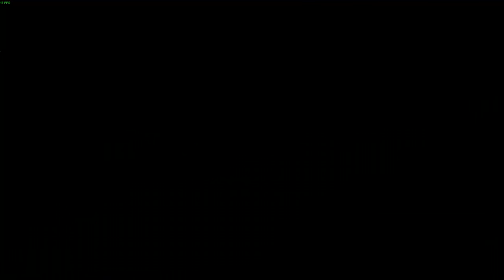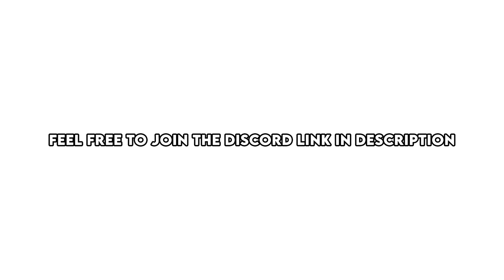The *BEST* CHAMPION *ACES* EVER - Rainbow Six Siege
Stream almost everyday!

Controls-
DPI- 400
Sensitivity- 12/12/64
Mouse Scroll- Disabled
Lean- Q E (toggle)
Aim- Hold
Ping- G
Crouch- X (toggle)
Prone- Caps Lock (toggle)
Melee Attack- Mouse Button 4
Secondary Gadget- CNTRL

Display-
Resolution- 1920x1080
Aspect Ratio- 16:10
Field of View- 90
Brightness- 70

Graphics-
Anti-Aliasing- Off

Peripherals-
Mouse- ZA13-B ZOWIE
Mouse-pad- Zowie Gear Large Gaming Mouse Pad (G-SR)
Keyboard- Vortex Pok3r White Cherry MX Red

ps: you goat :)